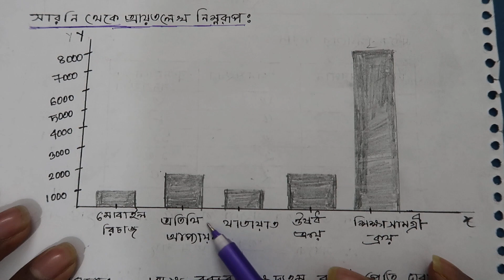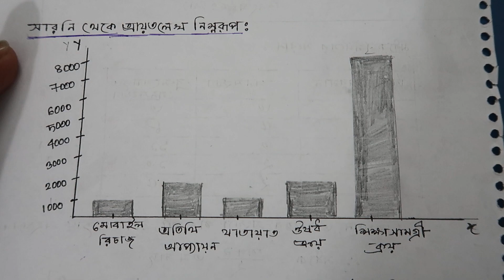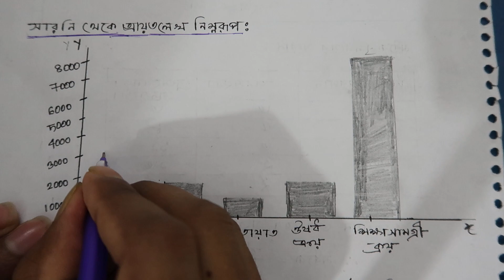Class-8, অষ্টম শ্রেণি। এ‍্যাসাইনমেন্ট। গনিত। পঞ্চম সপ্তাহ। উত্তরপত্র।